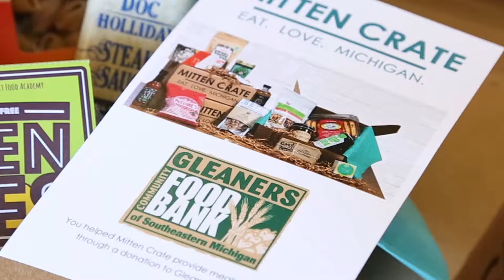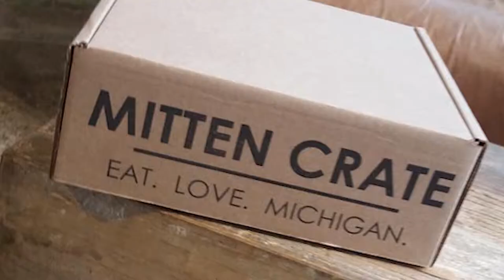Mitten Crate | Pure Michigan Webisode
Rebuilding America, one business at a time.